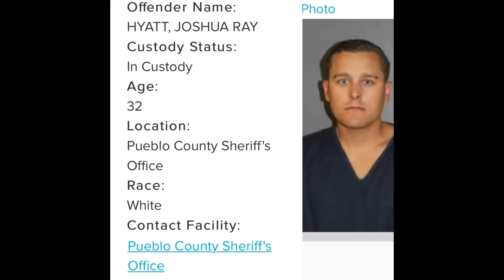Kaylah and Martel broke up & Cheryl is dating another inmate - Love After Lockup: Where are they now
⭐Shop my Eyelashes & Cosmetics:
Use code: BOGO for Buy 1 lash, Get 1 Free! (Excludes Bundles)

🌟Youtuber Starter Kit (My Microphone & Ring Light)

🌟Amazon Wishlist:

All views expressed in the video are my opinion and alleged!ss